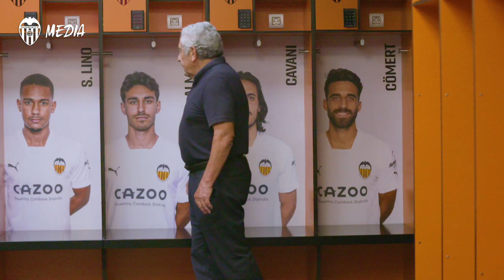LEYENDAS DE MESTALLA | PEP CLARAMUNT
Pep Claramunt protagoniza un nuevo capítulo de ‘Camp de Mestalla: 1923 – 2023’, la serie de VCF Media con motivo del centenario del templo de la avenida de Suecia. “Para mí, Mestalla es mi santuario”. Pep Claramunt está entre los jugadores que más partidos ha disputado con el primer equipo del Valencia CF y, evidentemente, es un gran conocedor de la que fue su casa durante 12 temporadas. El de Puzol todavía recuerda sus primeres veces como aficionado en el templo valencianista y su primer partido con el primer equipo cuando todavía era jugador del VCF Mestalla. Para Claramunt, jugar en el Camp de Mestalla siempre ha sido una gran responsabilidad por la entrega la gran afición valencianista.